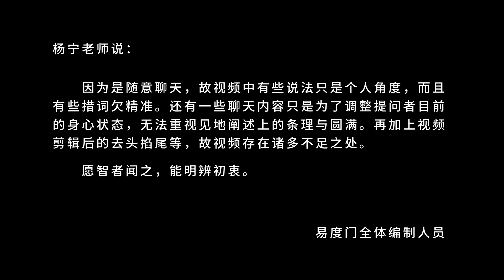白驹过隙 易度门 聊天室汇辑2015年9月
白驹过隙
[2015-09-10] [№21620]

Last update at 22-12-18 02:53:05